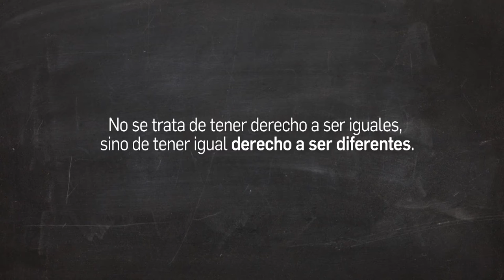PROMO EDUCACION ESPECIAL - GUILLERMO